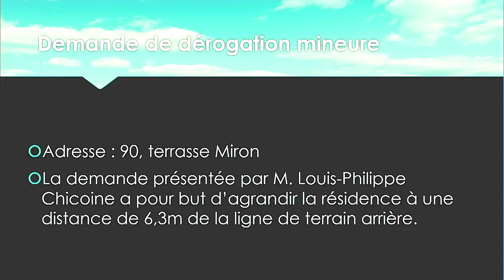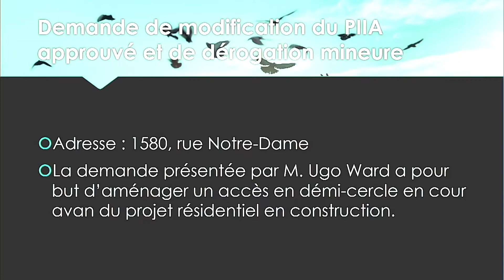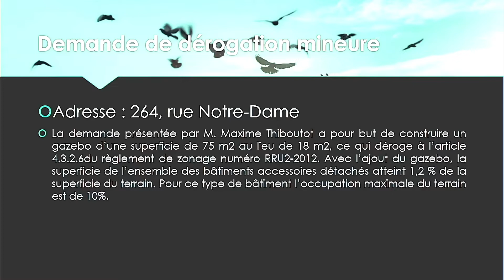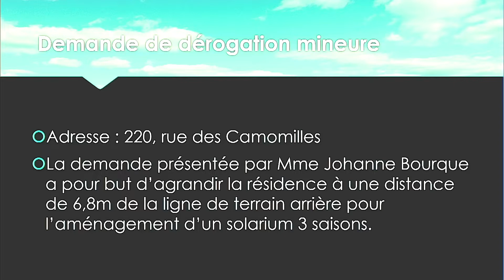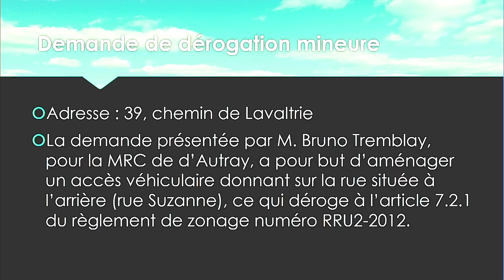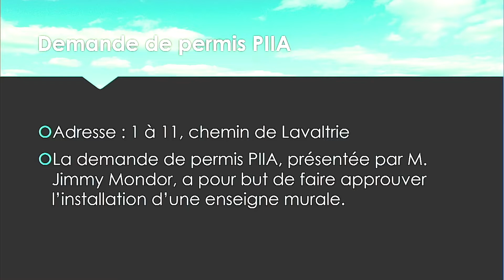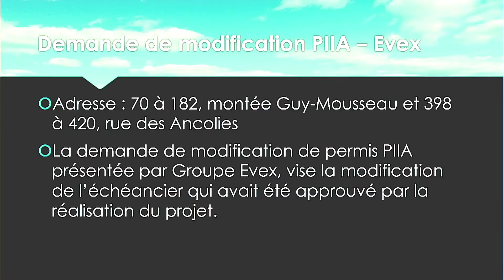Séance ordinaire du 4 avril 2022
Voici l'enregistrement vidéo de la séance ordinaire du conseil municipal, tenue le 7 mars 2022.